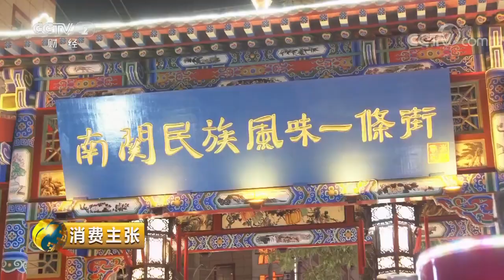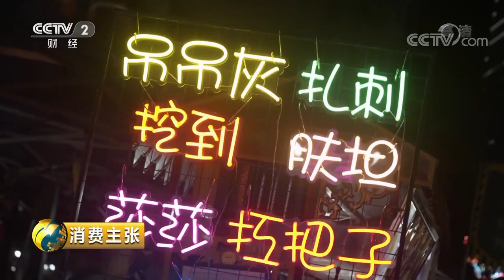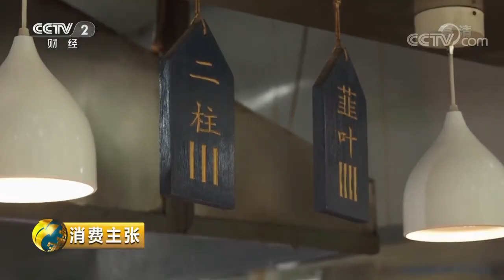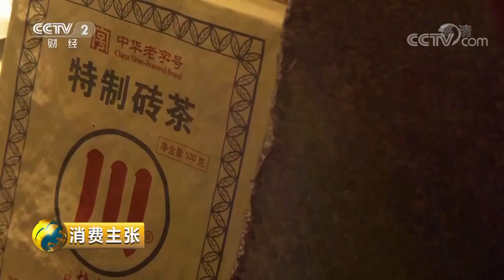《中国夜市全攻略》羊头 羊杂 手抓 黄焖 兰州人独特的吃羊肉口味 带你领略丝绸之路上的烟火味道——兰州篇 | 美食中国 Tasty China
本期美味： 羊头、羊杂、手抓、黄焖，兰州人吃羊肉有哪些独特口味？本地特色美食中似懂非懂的名字里藏有哪些秘密？丝绸之路上究竟有着什么样的烟火味道？